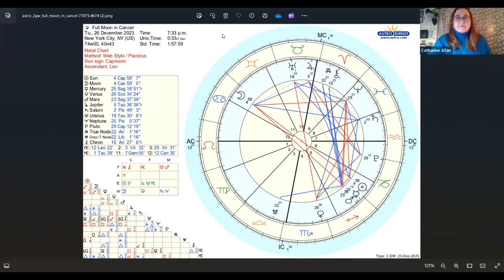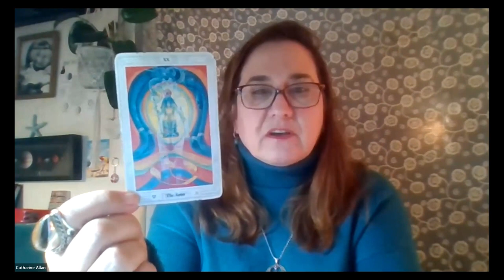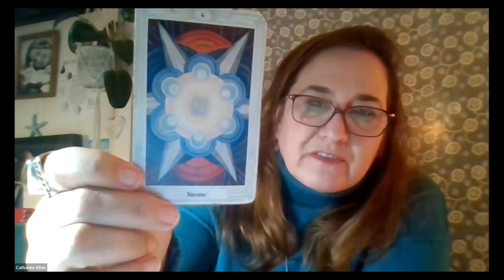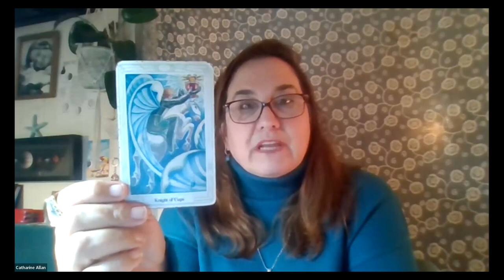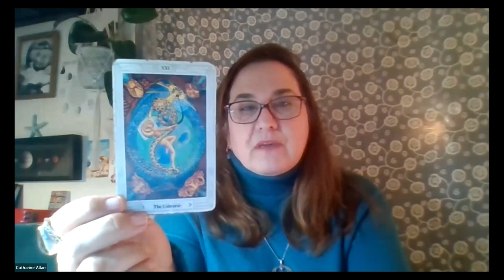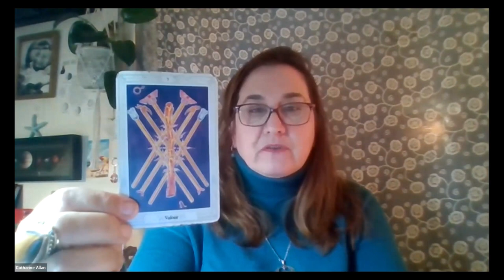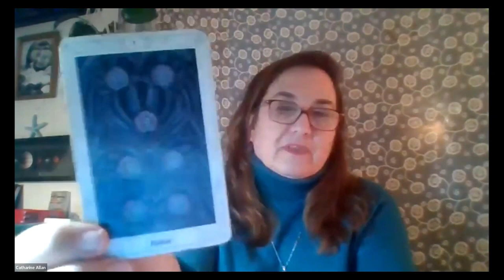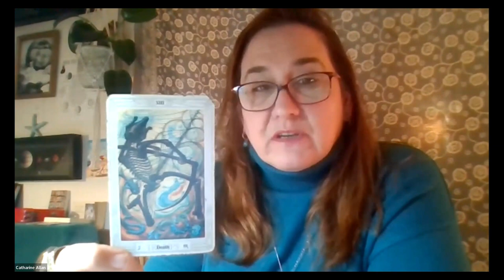Full Cold Moon in Cancer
This is an exciting chapter especially for Capricorns, Aries, Cancers and Libras - or if you have the moon or rising in these signs. You are almost liberated from the 16 year cycle of Pluto in Capricorn. There are lessons you’ve learned and may wonder if they will ever end ! Yes they will, but you have to step back and call it a day. You can exit the hamster wheel now.

For ALL of us there is a liberating factor to this chart, but not before one last squeeze of the cloth so to speak. If you are tempted back into any rabbit holes of thinking or dynamics, do your utmost not to engage it and find another way to respond, or remove yourself all together. Make room. 2024 has lots of changes to bring and we need to shuffle a few things around to let it in.

Mercury Retrogrades December 13th to January 1st!

If you'd like to join my Intuition Cafe group on Facebook for FREE

Tarot for this New Moon : 30:11

Readings for YOUR SIGN:  37:15
What is your 2024 going to look like?

Aries:                38:57
Taurus:             41:06
Gemini:            43:19
Cancer:            45:05
Leo:                  46:41
Virgo:               50:08
Libra:               52:14
Scorpio:          55:04
Sagittarius:     57:32
Capricorn:       59:42
Aquarius:        1:02:02
Pisces:            1:05:17